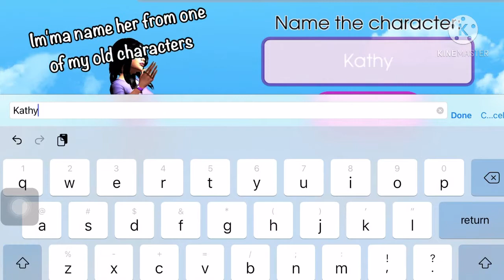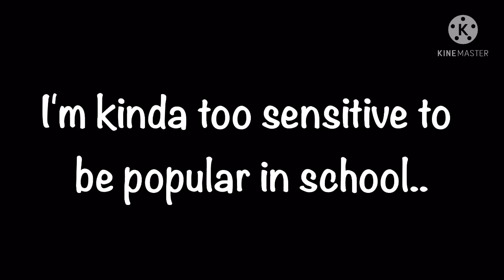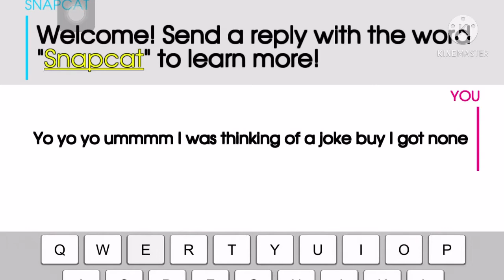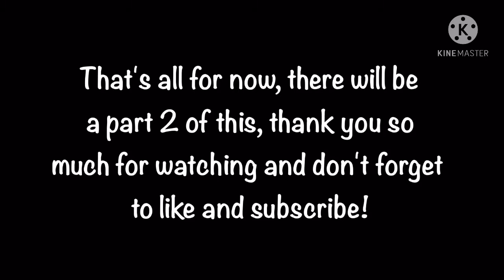These Female Costumers Are The Worst I- | High School Life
Welcome to another video, today we will be playing this game called High School Life, I only found this game because of the YouTuber named Messyourself and I kinda found the game interesting at first, but now that I am playing it, things are kind of... weird, but it's still a good experience.

I did enjoy the game but the job mini game was kinda difficult??

~☆~☆~ [Apps Used] ~☆~☆~

~♪~♪~ { ♪ Music Audio/SFX ♪ }~♪~♪~

The audio in this video came from the game itself

Welcome to my YouTube Gaming Channel, where I create content about playing games and other things related to games. Hopefully in the future there would be more to come and enjoy with pleasure!

~♥~ [ ♥Other Channels♥ ] ~♥~

~♥~ [ ♥Please Consider♥ ] ~♥~

- No Spamming
- No Hating or Toxic Comments (Automatic Delete)
- Respect Each Other :)
- No Drama